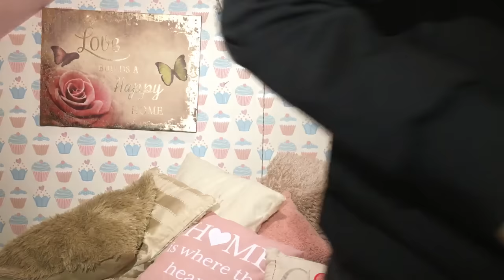The Truth About YouTube | The Stripped Down Challenge | Sophia Mitchell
Heyyyy guysssss
So, I've been wanting to talk about this for a while and decided this was the perfect opportunity!

Love you all and thank you for your continued support 💕

Musical.ly: Sophia_Mitch